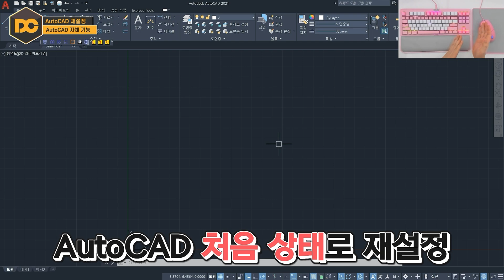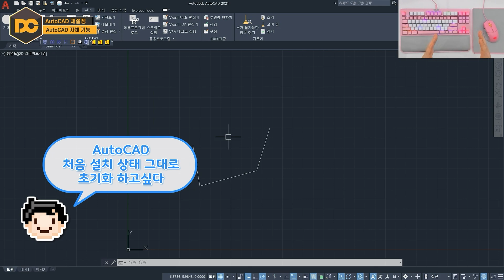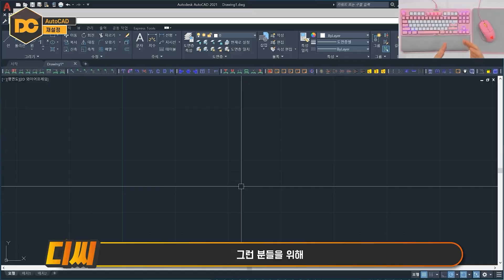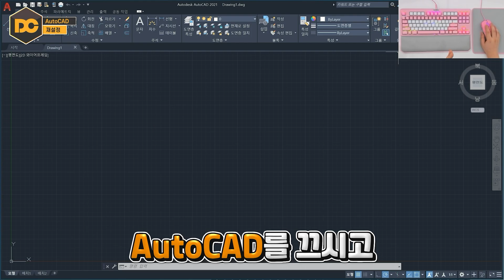오토캐드 기본값으로 🛠재설정🛠 초기화 방법! (자격증의모든것DC)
🧭 CHAPTER 🧭
00:00 인트로
00:17 오토캐드 재설정 방법
00:33 오토캐드 내에서 설정
01:20 재설정 유틸리티 사용
02:27 단축키, 옵션설정 불러오는 방법 (마이그레이션)